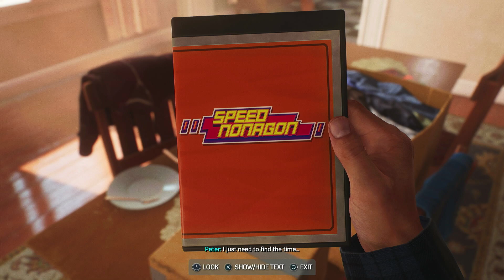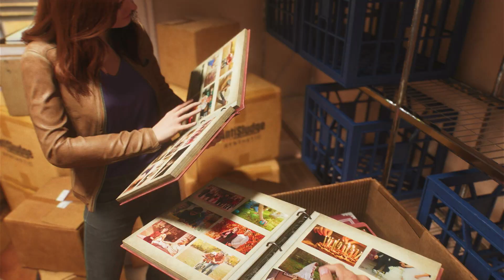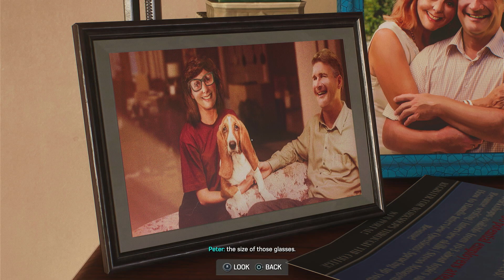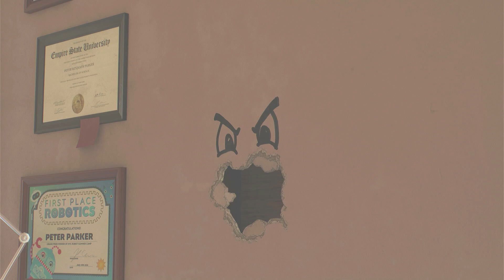Marvel's Spider-man 2 - Walk down the memory lane - Part 3